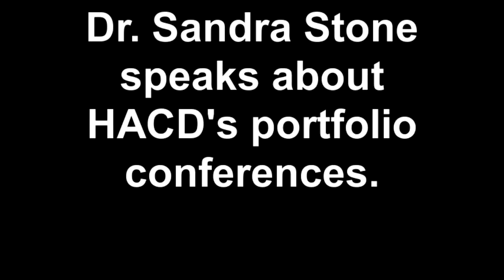Dr. Sandra Stone speaks about HACD's portfolio conferences.